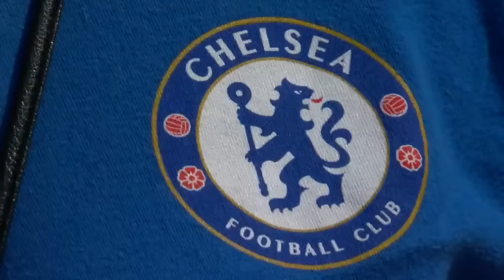‘Top Soccer’ Kids Hang Out With Chelsea FC Before Game At U.S. Bank Stadium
The celebration started early on the plaza with an appearance by the Vikings Skol Line and cheerleaders, Susan-Elizabeth Littlefield reports (2:35). WCCO 4 News At 5 – August 3, 2016